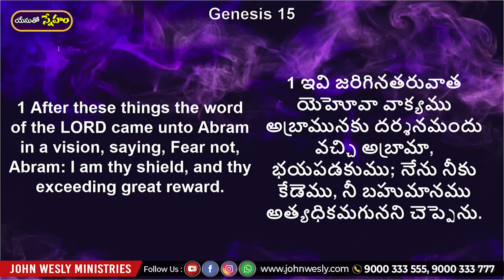Daily Bread | యేసుతో స్నేహం | Nov 9, 2022 | Dr John Wesly | John Wesly Ministries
Watch Now : 10 Principles for a Blessed Marriage|| Dr John Wesly & Mrs Blessie Wesly || 10th Wedding Anniversary

Our Account Details:
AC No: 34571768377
Branch Code: 07954
IFS Code: SBIN0007954

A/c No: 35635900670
Branch code: 07954
IFSC code: SBIN0007954

ICICI bank
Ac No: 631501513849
Rajahmundry branch
Branch code: 6315
IFSC code: ICIC0006315
Swift code: ICICINBBCTS